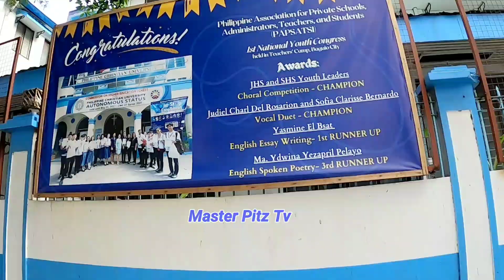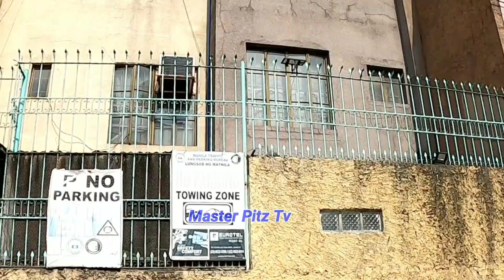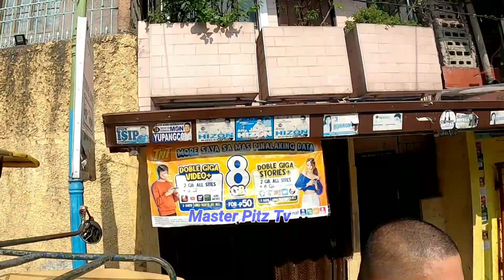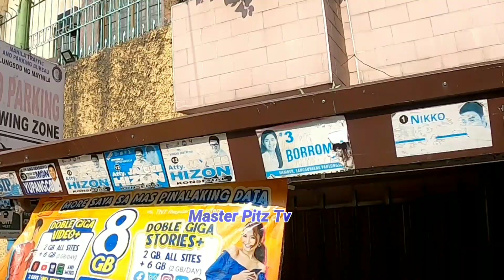BASTOS NAGMUR*@ UMEKSENA PUT*NG IN*@ NANLAIT PA, PANGET NG UGALI MO MY KAKILALA AKO SA CITYHALL MTPB